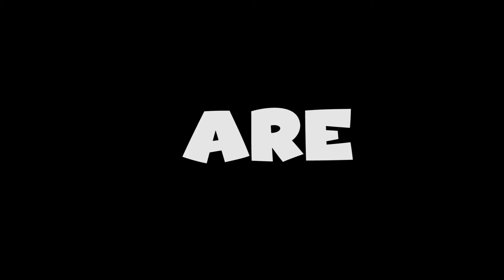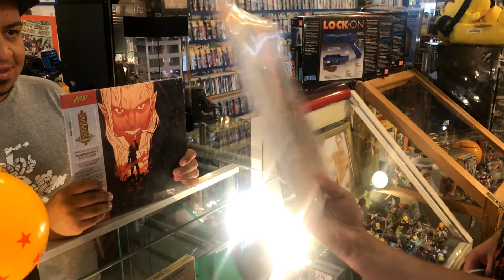2 Live-Streams noch DIESE Woche inkl. VERLOSUNG - Besuch von Game Mansion uvm.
Tach!
Heute gibt's n Pflockerino von euren 2 Lieblings-Commandanten höchstpersönlich. Und zwar gibt's DIESE WOCHE noch 2 Live-Streams, einer davon sogar mit VERLOSUNG eines physischen Games.
Dann gibt's noch Besuch vom Game Mansion heute.
Wer mehr erfahren will, der guckt den Pflock und kriegt Bock auf den Stream heut Abend! :)